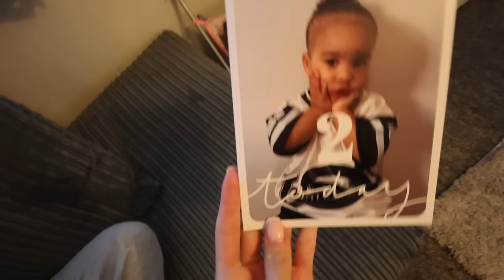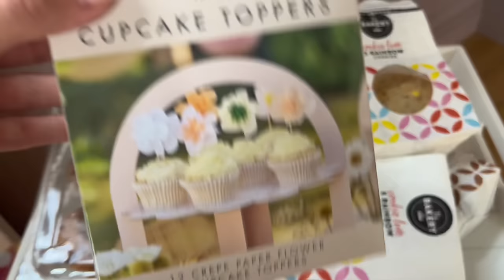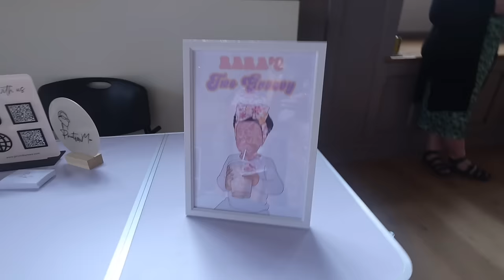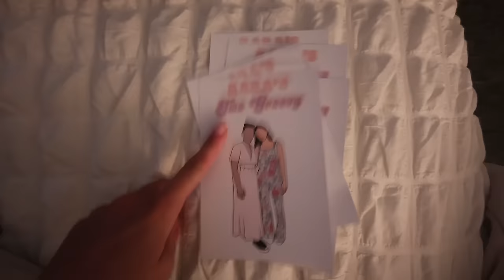Alora’s Birthday Weekend | Groovy party, Lambing, 2nd Birthday Vlog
Thank you to everyone who wished her a happy birthday & to all the brands/companies that helped make her day special!🎂🤍

- PrintsByMee
- KysCreationz
- CustomCardiCrew
- BrightMoonSoftplay
- KingleyBakes
- LifesLittleCelebrationsUK
- BiscuitsByBethh